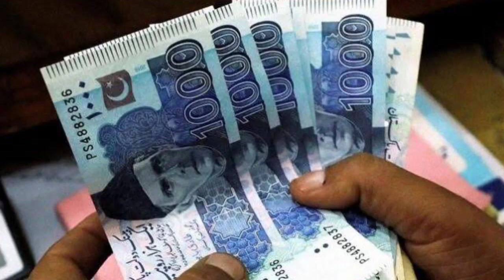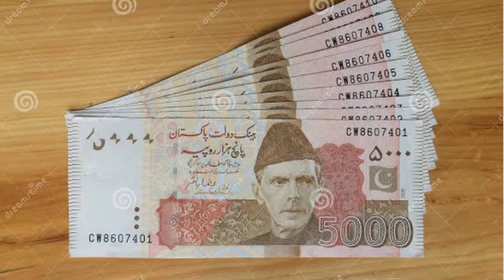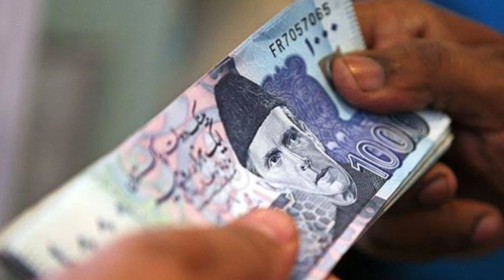Apnay 50,000 Mobile say check karne | Ehsaas Rashan program online registration